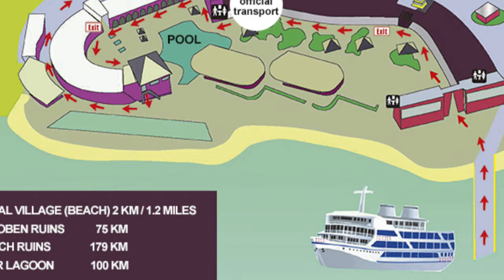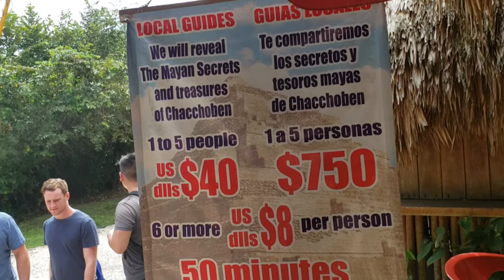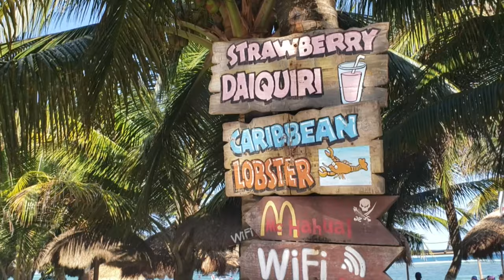The BEST Mayan Ruin Tour in COSTA MAYA to Chacchoben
The best excursions to visit the Mayan ruins of Chacchoben are with Tucan Tours!  While we visited the cruise port of Costa Maya, Mexico, we took a tour that was customizable and intimate in size!
We loved learning all of the history of the Mayan culture and exploring the temples! After our excursion, to the ruins, we headed to Manahual beach and enjoyed an incredible beach lunch!